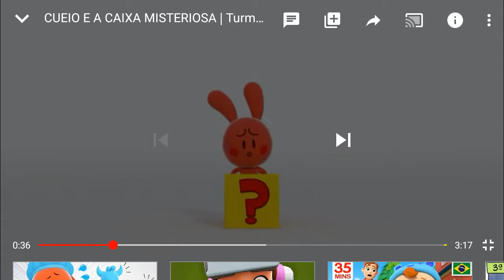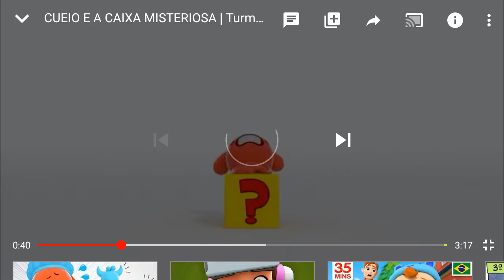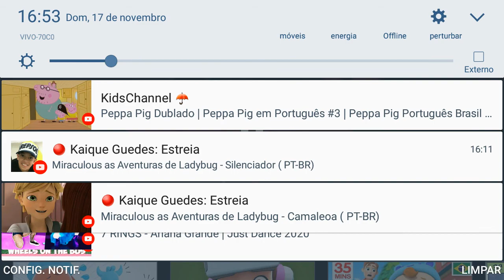Ragindo a turma do cueio /turma do cueio em a caixa misteriosa